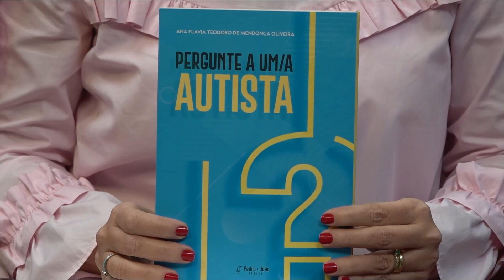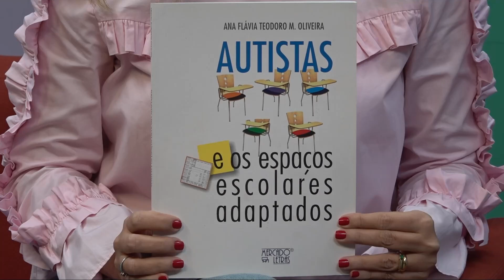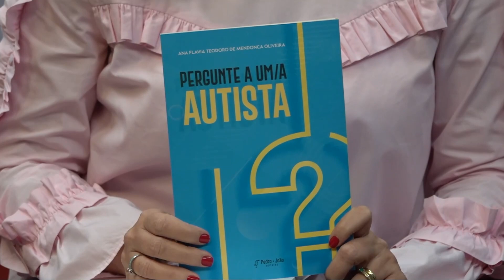Alego Entrevista: ANA FLÁVIA TEODORO - AUTISMO (20/04/2023) v2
A Alego Entrevista de hoje vai falar sobre um assunto muito importante e que é tema do mês de Abril: a conscientização sobre o autismo.
A TV Alego está conversando com multiprofissionais para entender e passar mais informações para os telespectadores sobre o assunto.
Recebemos a doutora em educação, Ana Flávia Teodoro, autora do livro “pergunte a um autista”, entrevistada pela repórter Monalisa Carneiro.